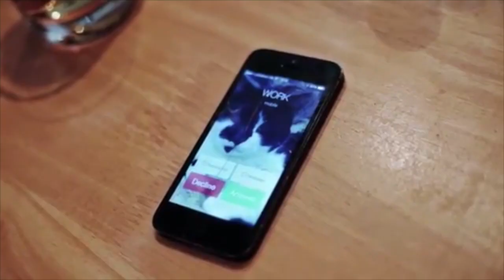Kelly Chambers Trailer 2014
This video is about Kelly Chambers